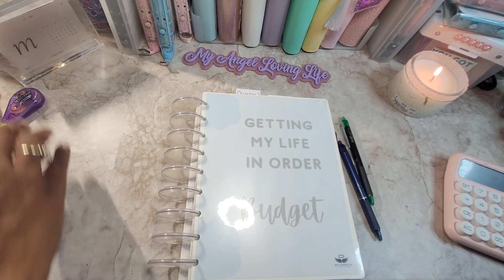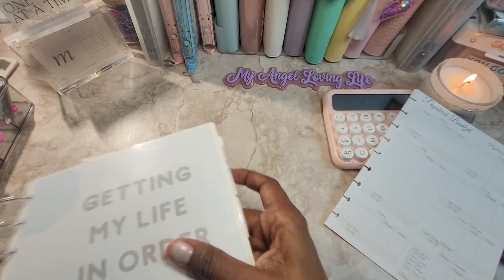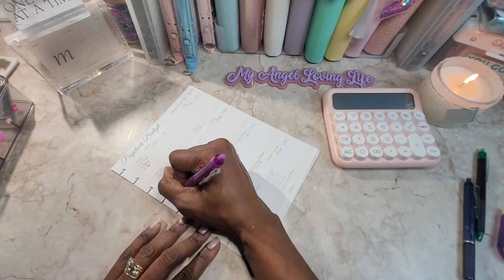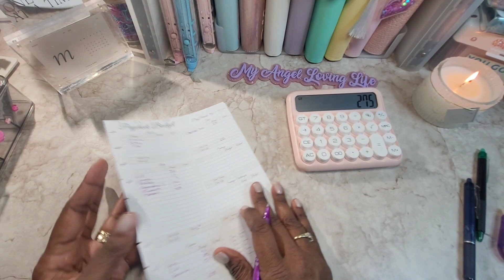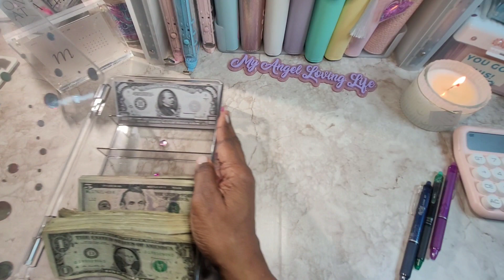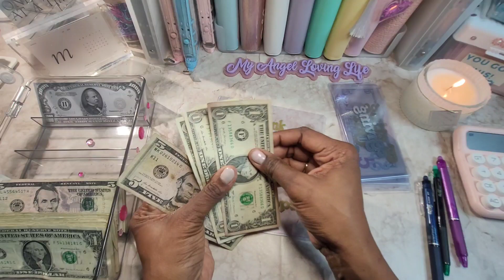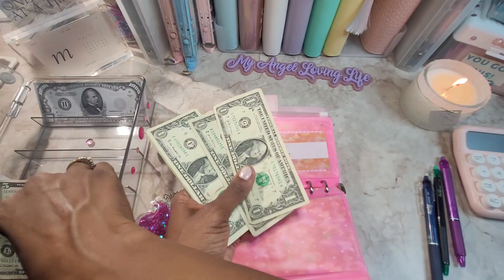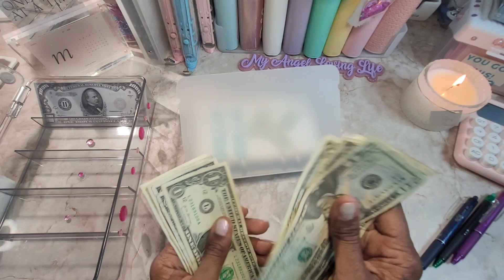April 2024 1st Paycheck | 1st Cash Stuffing | Low Budget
It is April time to start of new. Restarting a new way for me to budget. Lets see how this new month will bring me to my budget.

My pink cash envelopes come from @Allthingsplanned Etsy Shop

All binder and envelopes come from my Etsy Shop My Angel's Impressions

Come save money on Fetch with me! Sign up w/ code CYFGYM & get 2,000 pts See you there!